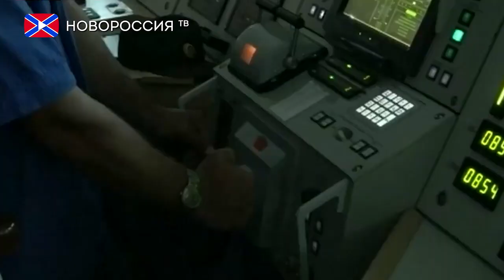"Черноморнефтегаз" обвинили Россию в незаконной добыче газа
Глава украинской компании "Черноморнефтегаз" Светлана Нежнова обвинила Россию в незаконной добыче газа в шельфе Черного моря. В ходе заседания комитета Верховной Рады по вопросам топливно-энергетического комплекса она напомнила, что российское предприятие «Черноморнефтегаз» попало во все санкционные списки.
При этом Нежнова убеждена, что Россия добывает природный газ в акватории, которая является экономической зоной Украины.
"Если кто-то задавался вопросом, откуда Крым берёт газ, то отвечу, что Россия с помощью этой компании на шельфе Чёрного моря добывает ежегодно два миллиарда кубометров газа и таким образом обеспечивает Крым" - сказала Нежнова.
Напоминаем, что ранее крымские власти заявляли о провокациях со стороны Украины в отношении российского газодобывающего предприятия. В декабре 2015 года корабли украинских ВМС попытались вмешаться в работу буровых установок компании, поэтому для их защиты был направлен российский сторожевой корабль.